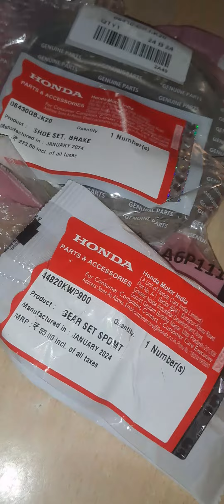Honda Activia 2009 mode spares part's OE Spares Part's Jabalpur Madhya Pradesh Central India 🇮🇳 🇮🇳